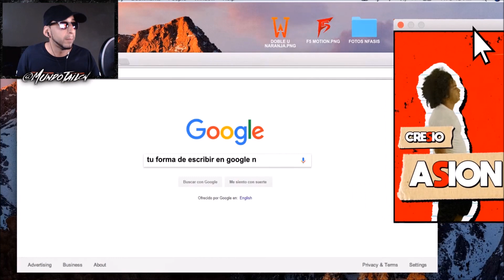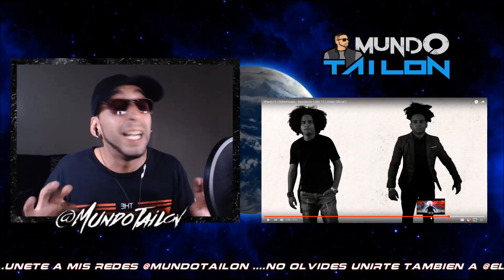Nfasis Ft 1000virtudes - Residente Calle 13 ( Video Oficial ) - REACCION